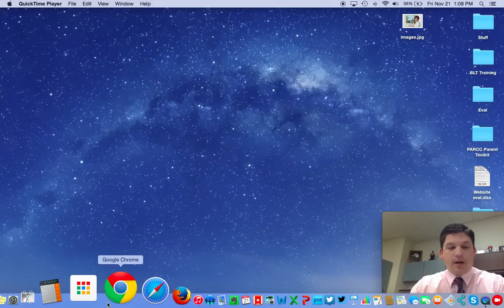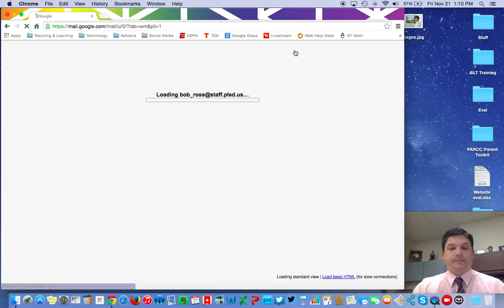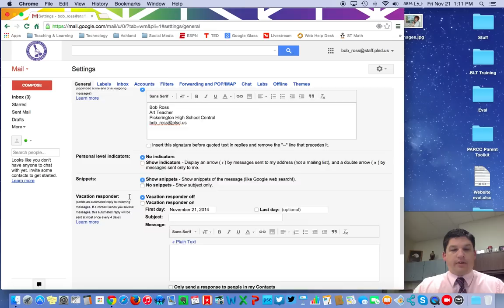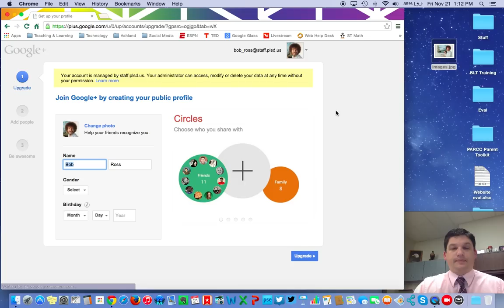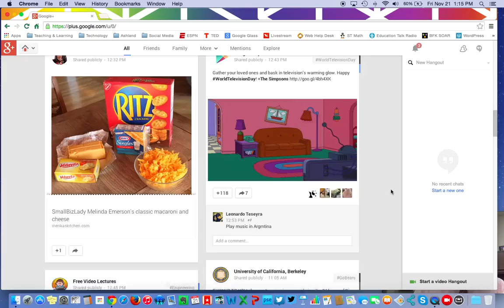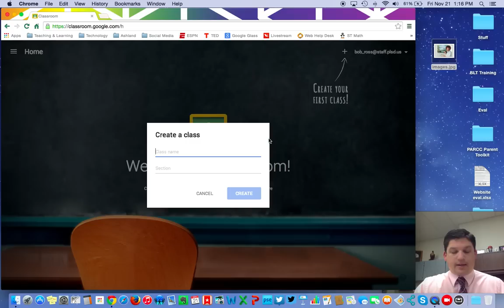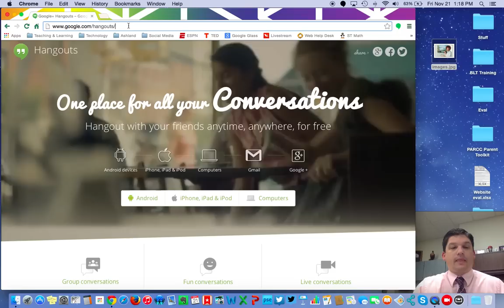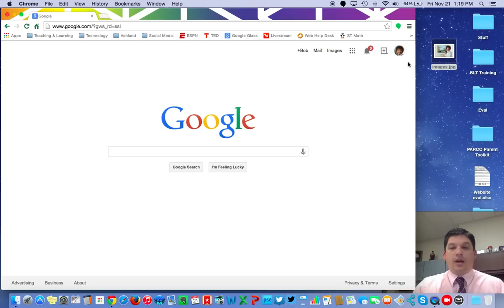Google Apps for Education Overview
This is a brief overview of the functions of Google Apps for Education, including how to login, overview of apps including Mail, Drive, Calendar, Sites, Maps and YouTube. Also explanation of basic setup of Google Classroom, Google+ and Google Hangouts